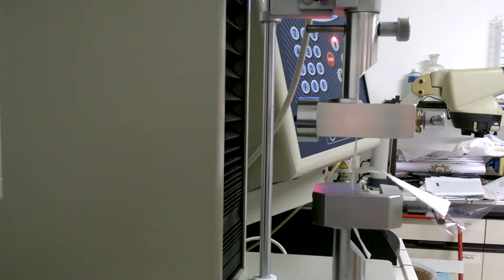Leuenberger Company Presentation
Leuenberger +C was founded on 1931 and since that date has developed and produced industrial adhesives for a broad range of industries, growing constantly and establishing a deserved reputation for high quality products in all markets.
Today Leuenberger +C focus his product range on adhesives for packaging, bookbinding, labelling, paper converting, assembly, tobacco, sanitary, and for other specific industrial applications.
The Company since foundation has promoted a product approach based on quality of raw materials and on world-class quality assurance procedures and culture, to provide to our customer high quality products and a recognized stability of products over time.